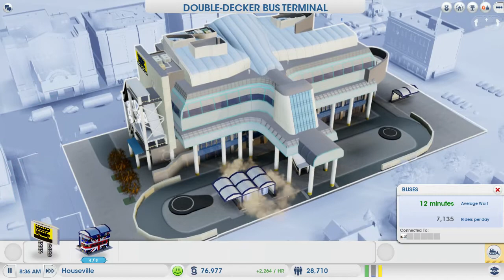Tale of Two Cities - Episode 5 (Simcity)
Zhatt and Der Messias play SimCity, dividing zoning and services between two very different cities.